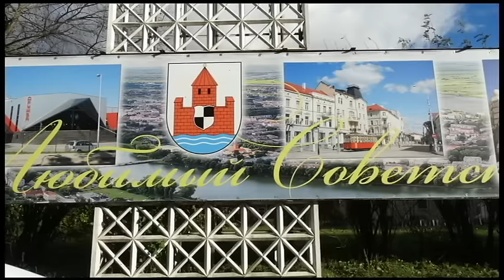Осень 2016 в Советске